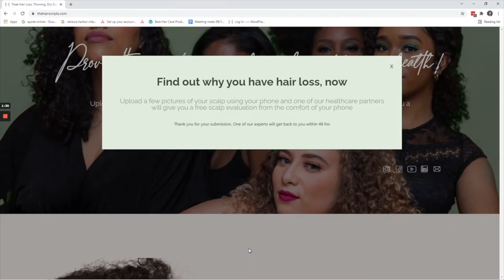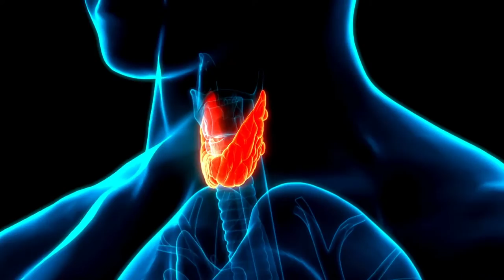How to Regrow Your Hair When You Have a Thyroid Problem?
Hey baddies, it's your girl Bevy! For today's video let's talk about how to effectively regrow your hair when you have a thyroid problem. We'll also talk about what thyroid dysfunction
is and what do I recommend from my girls who have thyroid problems.

🛒 Products Mentioned:
Bronson Selenium 200 mcg
NatureWise Vitamin D3 5000iu (125 mcg)
NOW Supplements, L-Carnitine 1,000 mg
Nature Made Vitamin B12 1000 mcg

Chapters:

0:00 Intro
10:06 See A Dermatologist
14:24 Eat Healthily
23:29 Monitor your Nutrition Level
24:09 Handle Your Hair with Care
24:40 The Tea
29:14 Outro

Hey Baddies !

Many of you are asking me for product recommendations and I promise you i will do my due diligence and research to provide you with the best product recommendations. I do not want to recommend anything I haven’t personally used or read the package insert to understand the efficacy and safety of the products. That said please stay tuned as I will be releasing all product recommendations and info directly on my website so you guys can find everything I talk about in my videos in a one-stop shop so I don’t send you on a scavenger hunt for these products.

and I will let you know once ALL my product recommendations from every video is uploaded so you can shop!

🔶 ABOUT HAIRSCRIPTS